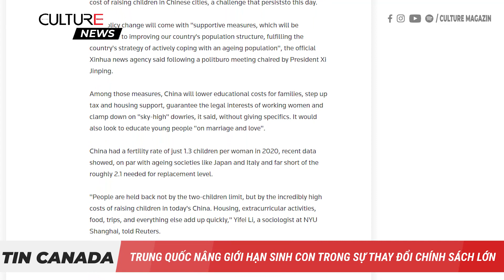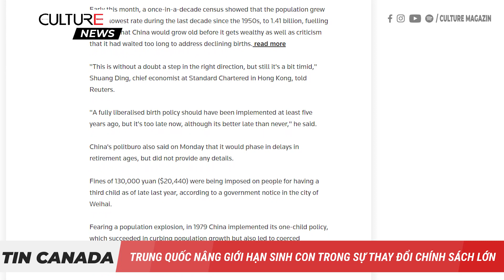TIN 24H Trung Quốc nâng giới hạn sinh con trong sự thay đổi chính sách lớn